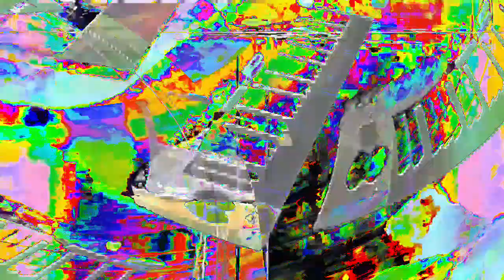[EPILEPSY WARNING] Movie 24 01 16 17h46m06s